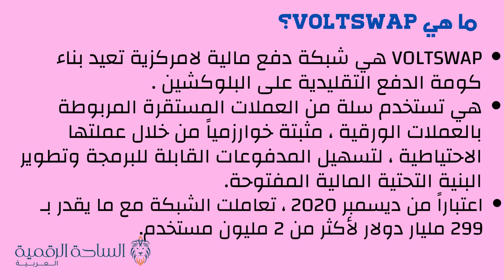VOLT / VoltSwap العملة الرقمية